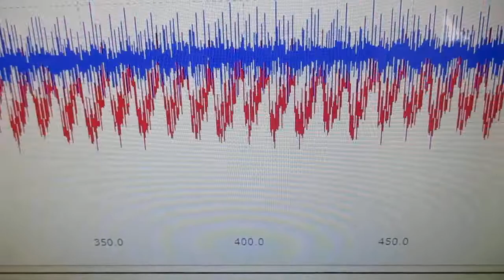超音波の発振制御システム ultrasonic-labo